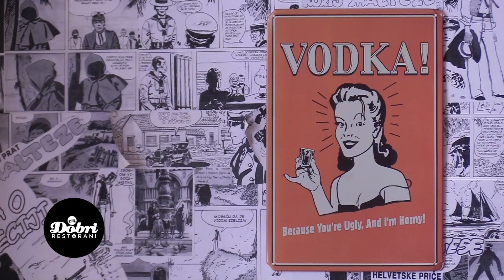CORTO MALTESE: Najbolji restoran kreativne urbane kuhinje po izboru Dobrih restorana 2019.!